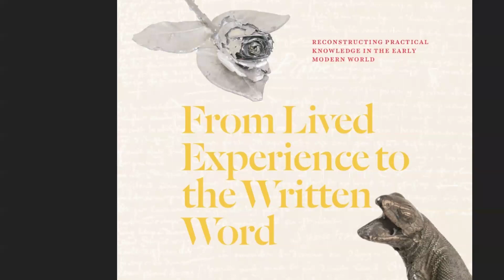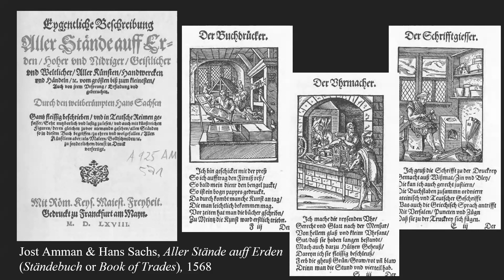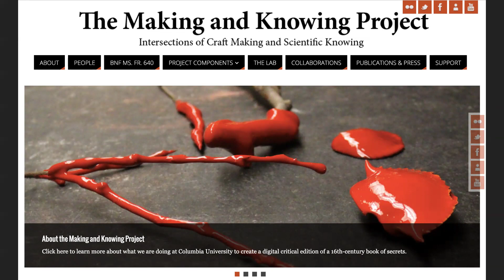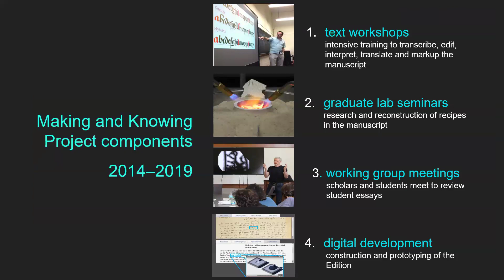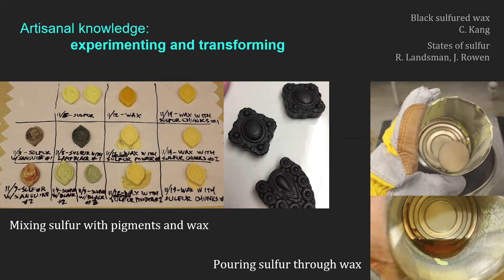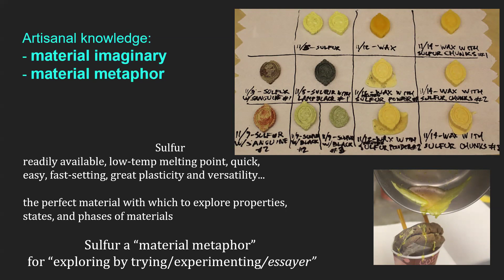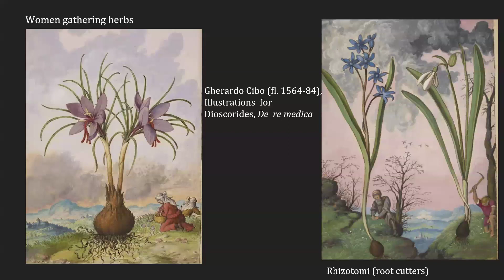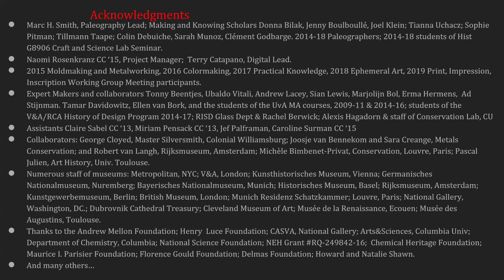Pamela H. Smith, "From Lived Experience to the Written Word: Reconstructing Practical Knowledge"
Pamela H. Smith, "From Lived Experience to the Written Word: Reconstructing Practical Knowledge in the Early Modern World"

Comment: Alice M. Goff (University of Chicago
Chair: Michael Martoccio (University of Wisconsin-Madison)

13:00 CST

Center for European Studies at the University of Wisconsin-Madison
University of Wisconsin-Madison Department of History

In From Lived Experience to the Written Word, Pamela H. Smith considers how and why, beginning in 1400 CE, European craftspeople began to write down their making practices. Rather than simply passing along knowledge in the workshop, these literate artisans chose to publish handbooks, guides, treatises, tip sheets, graphs, and recipe books, sparking early technical writing and laying the groundwork for how we think about scientific knowledge today.

Focusing on metalworking from 1400–1800 CE, Smith looks at the nature of craft knowledge and skill, studying present-day and historical practices, objects, recipes, and artisanal manuals. From these sources, she considers how we can reconstruct centuries of largely lost knowledge. In doing so, she aims not only to unearth the techniques, material processes, and embodied experience of the past but also to gain insight into the lifeworld of artisans and their understandings of matter.